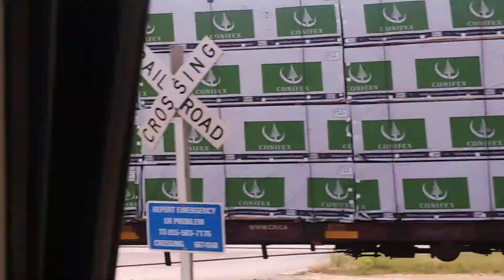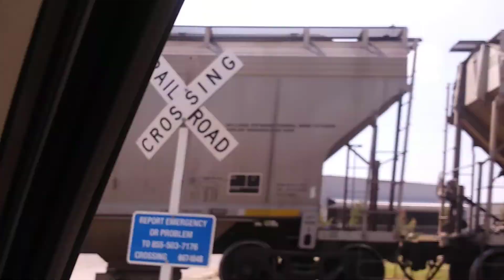A&M 70 & 72 heading to spring dale